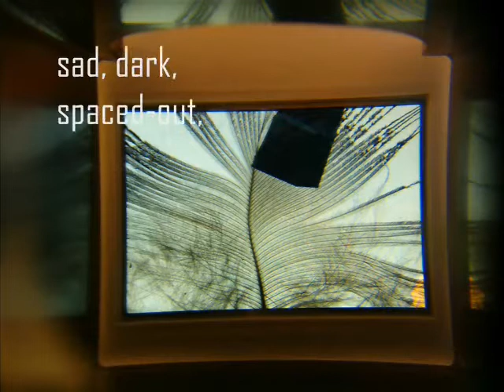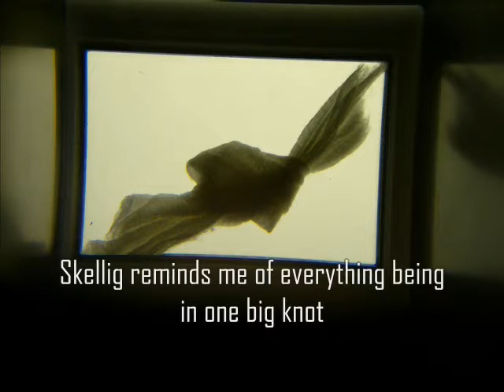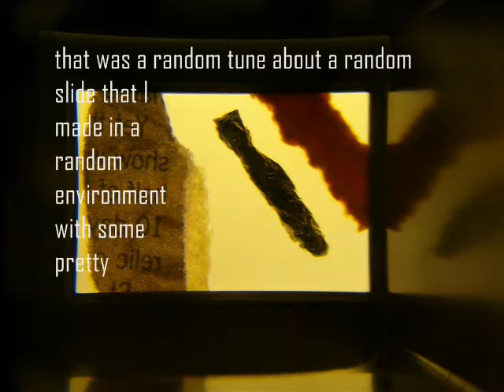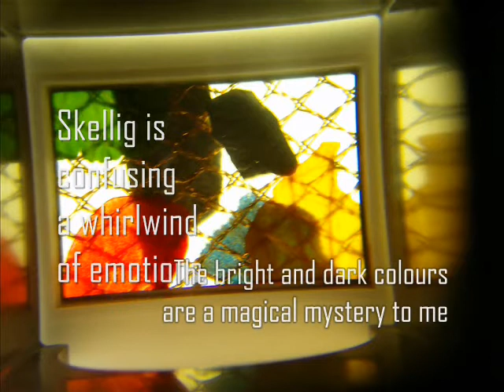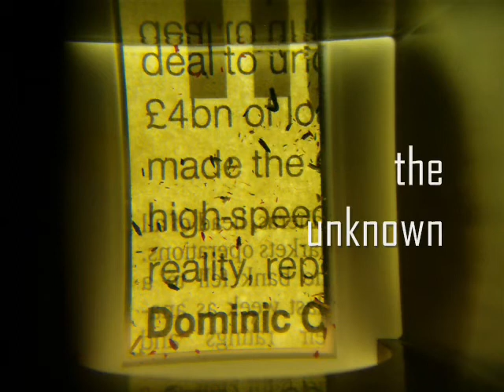Secondary School: Skellig & Northern Lights - Music + Visual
annA rydeR working with year 7 English Teacher on Project called 'Double Acts' (Talking Birds where annA and the teacher facilitated ways of using creative approaches to help children connect with books 'Skellig' and 'Northern Lights'.